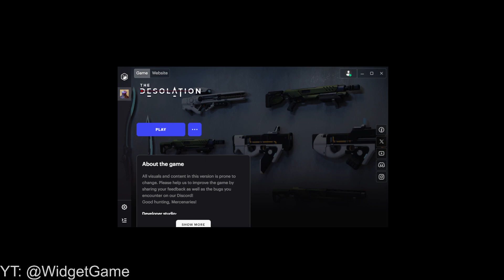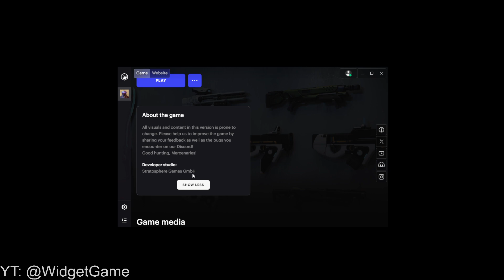The Desolation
Embark on an epic adventure in Desolation, the ultimate Web3 shooter dungeon runner! Explore immersive worlds, tackle challenging quests, and team up with friends for thrilling cooperative gameplay. With PvP battles adding an extra layer of excitement, Desolation offers endless thrills for players seeking action-packed gaming experiences. Dive into the next generation of online gaming with Desolation today!

PC and Mobile